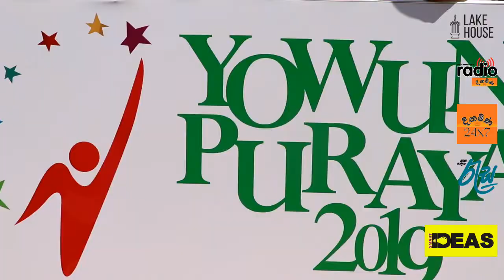2019 Yowunpuraya 1st Day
Visit NOW!